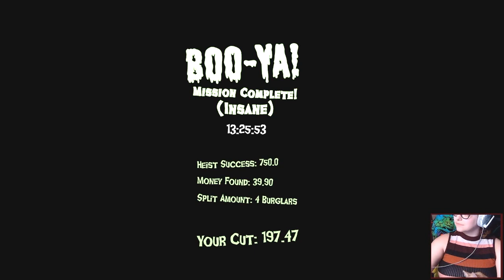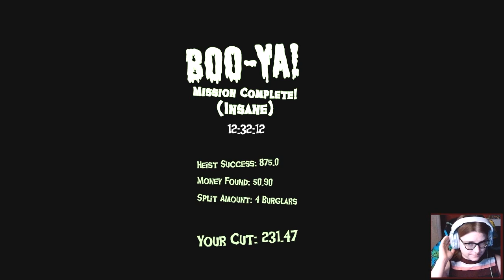Boo Men Ep11 - Sacrifice Mikey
Mikey is in danger and Russell and I proceed to not care